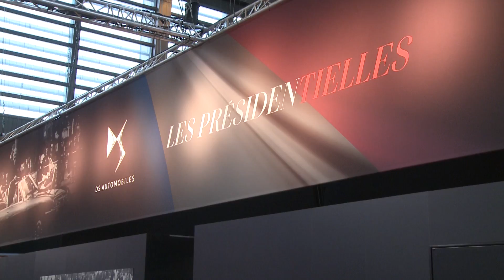Rétromobile 2018 : le stand Citroën vu par Auto Plus Classiques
Olivier Bernis, rédacteur en chef d'Auto Plus Classiques, vous présente le stand Citroën du Salon Rétromobile 2018.